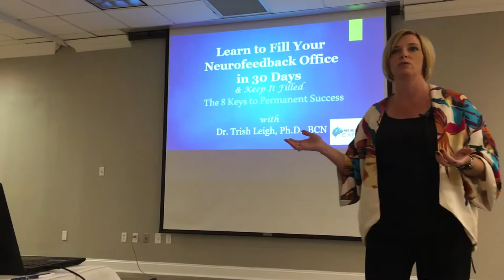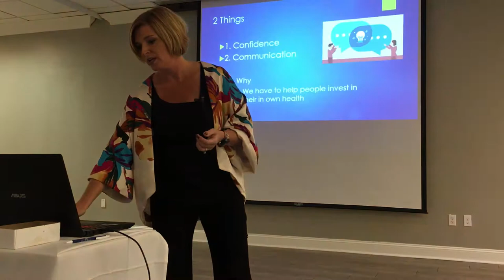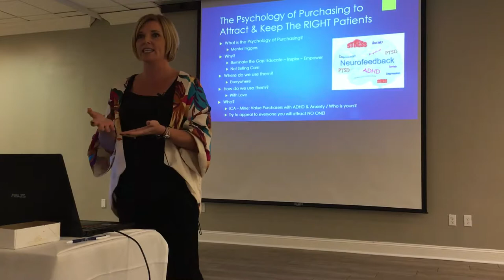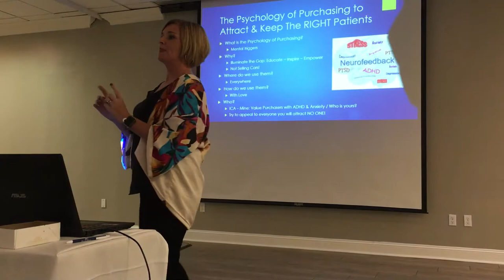Succeed as a Neurofeedback Provider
Dr. Trish Leigh provides expert, practical advice so you too can become a successful provider of life-changing neurofeedback therapy. Want the full scoop?

Presentation recorded at the BrainCore Symposium in Hilton Head, SC on October 27th, 2018.